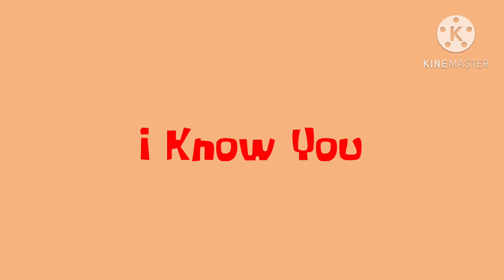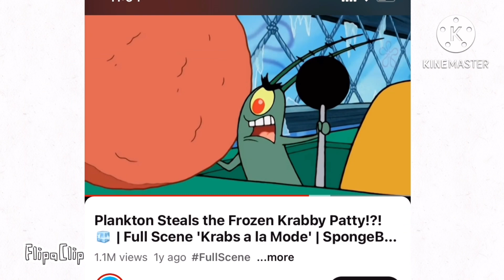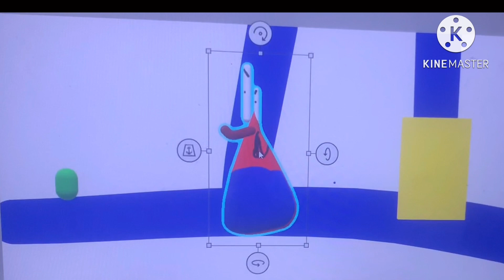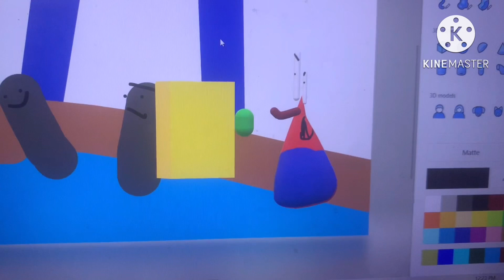Krabs À La Mode Reanimated